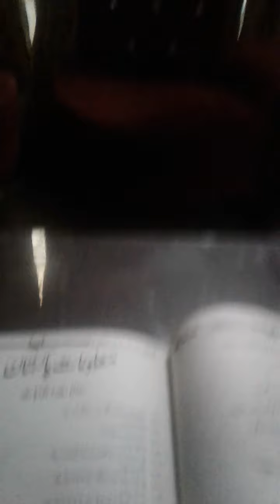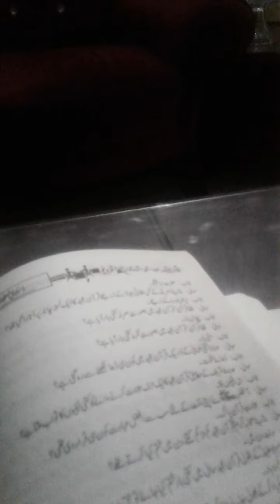Important Information and Past Question of FPSC PPS CSS # FPSC PPSC Intervew Question